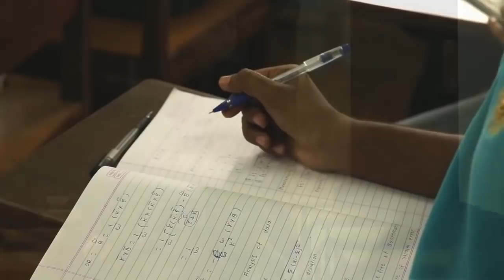فتاة دخلت الامتحان دون مذاكرة حرف واحد ونجحت بإمتياز .. تعرف على القصة